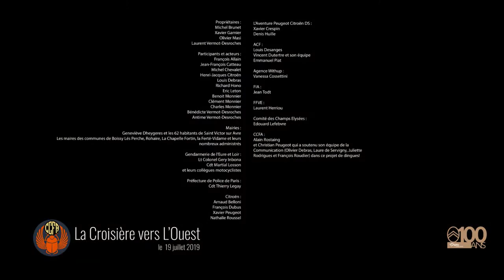Etape 1 - La Croisière vers l'Ouest de St Victor sur Avre à la Ferté Vidame